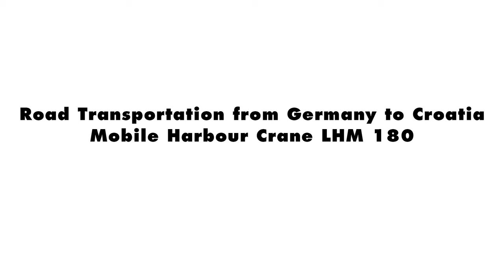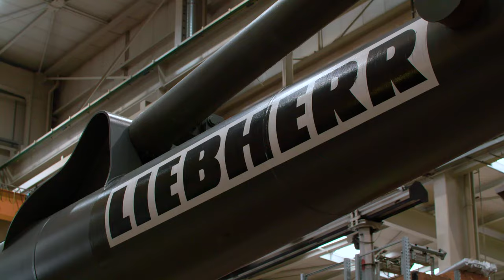Liebherr – LHM 180 Road Transportation from Germany to Croatia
Since 2015 a specialised department, namely the Liebherr Maritime Service Factory, has been dealing exclusively with refurbishment projects. The latest overhauling project was a mobile harbour crane type LHM 180 build in 2008. After finishing the overhaul, the mobile harbour crane was bought by Petrokemija d.o.o. in Croatia. It was transported by road, assembled and put back into service by the middle of March 2017. The LHM 180 has a maximum outreach of 35 metres and a maximum capacity of 35 tonnes (grab operation) and is now used for bulk and general cargo handling in the port of Sibenik/ Croatia.